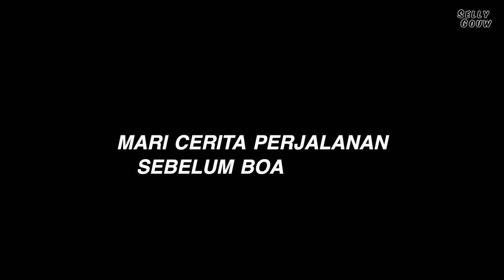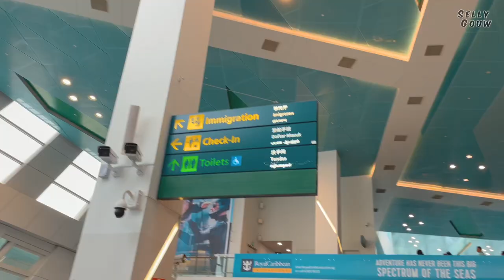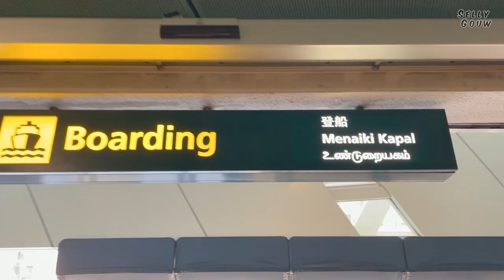KAPAL PESIAR TERBESAR DI ASIA‼️ Room Tour & Pre-Boarding Info | Ep. 1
♡ FAQ ♡
Hello everyone~ I'm Selly from Indonesia🇮🇩 aka your favorite Chindo girl! I used to live in Malaysia🇲🇾 and now I’m back in my hometown, Jakarta!